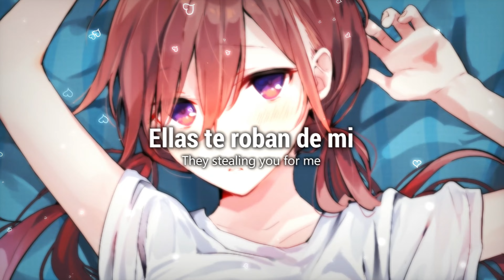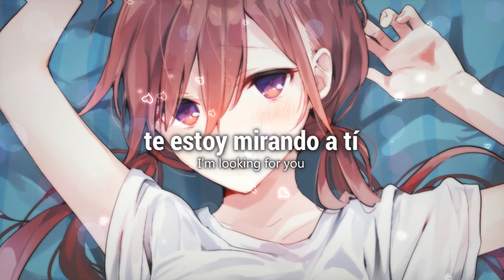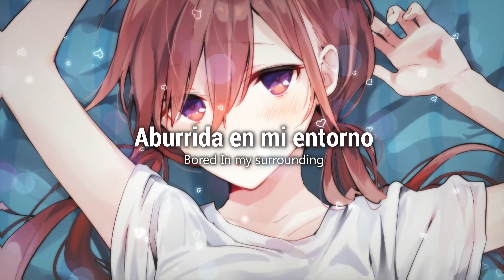KING - Police (sub español/lyrics)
Comparte, me ayudaría muchísimo 🐛
puedes seguirme en instagram, ahí subo el mismo contenido
y videos que yt me bloquea :p
lyrics:

I’m calling the police there’s a robbery
They are stealing you from me
It’s Illegal
Shouting over the mountains

Come on home x3

Bored In my surrounding

Come on home come on home come on home
Call someone up please
It’s my property
I’m guilty actually
It’s illegal
Drowning over a thousand
Words I was always doubting

Where are you hiding
Been looking for you
My hands are getting dirty
Oh my lord
Think I’m colliding
I’m looking for you
My soul is in denial

"Calling the police "

I’m calling the police
Can you find the thief
Listen Judge please
Its illegal
Jury please understand

Come along come along come along
They stealing my own man

This is a crime okay
I’m crazy I know
They stealing you for me
It’s illegal
And my heart is always pounding

Oh my lord
Think I’m colliding